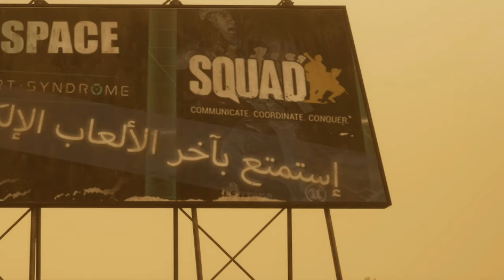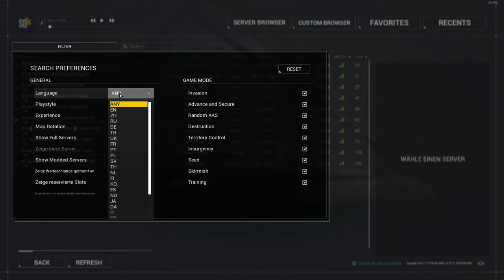Begleiter Live / Guide für Einsteiger! Neu in Squad? How 2 Squad 4.5 Deutsch DE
DE: Bist du neu in Squad und hast viele Fragen? Wer? Was? Wie? Warum? Und wieso eigentlich? Ich nehme dich mit auf die Reise in Squad, wir stellen gemeinsam die Technik ein und gehen durch das Tutorial. Anschließend suchen wir einen Anfänger-freundlichen Server und schließen uns einer Live-Runde an. Ich kommentiere das Spiel und zeige dir, worauf du achten solltest. Ich hoffe, du hast damit einen Spaßigen und einspannten, Einstieg in Squad. Denk dran es handelt sich um live Gameplay und talk ohne Script etc einfach direkt ohne große Nachbearbeitung u.a.
Den Vollen Leitfaden findest du hier für die ersten 25 Stunden.
Dies ist der Einsteiger-Guide für alle Neulinge in Squad 4.5. Pi over and out.
Kapitel:
0:00 Einleitung / intro
0:45 Technik Eistellen Grafik Audio und Co,
3:35 Tutorial erledigen
4:24 Server Suchen (Anfängerfreundlich) und Finden
5:20 Rein ins Game
39:27  Outro

Vielen Dank an alle Beteiligten im Video.

Schreibt konstruktive Kritik, Anregungen, Anfragen oder Wünsche in die Kommentare oder schreibt einfach an @Piranja13 Liebe!
Musik/Video-Ausschnitte (Publisher, Titel, Interpret, Album, Link):

Squad OST von Scott Tobin "The Call"
OWI/Squad Loading Theme, Squad Theme OST
Lizenzierte Musik von Youtube direkt aus der freien Musikbibliothek.